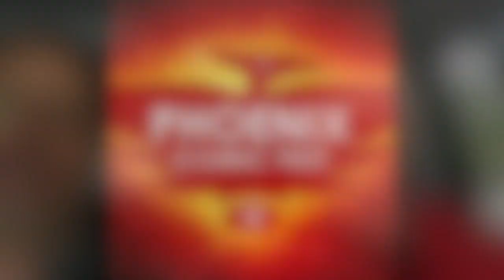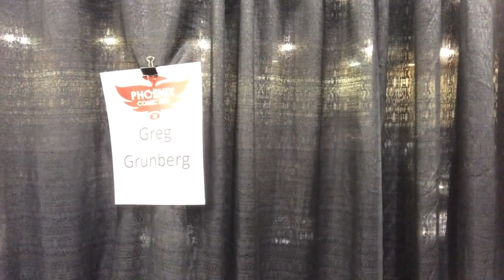Steve Blum at Phoenix Comic Fest 2018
Steve gives us a backstage look at Phoenix Comic Fest 2018!